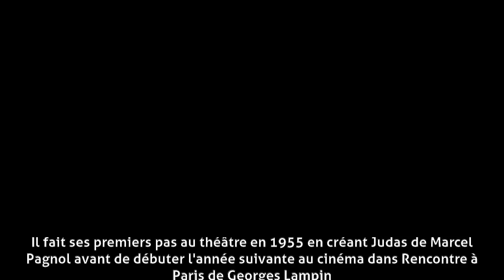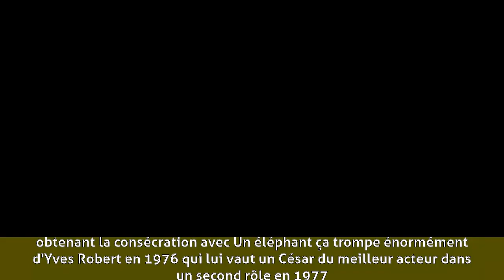Claude Brasseur - Carrière